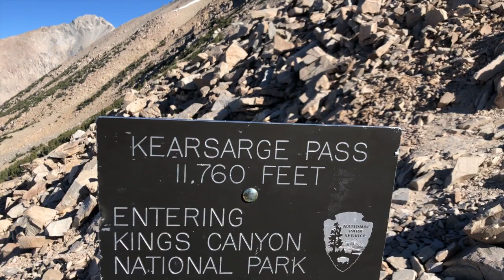SIERRA NEVADA mix 2020